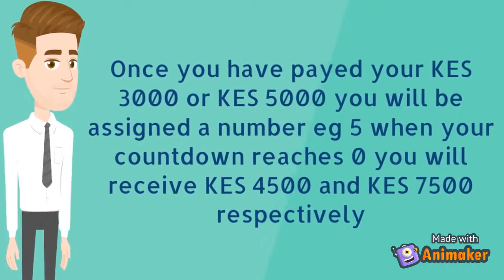HOW WEPAYINVEST WORKS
Wepayinvest is an online digital merry-go-round application aimed at providing services offered by the well known traditional chamas.